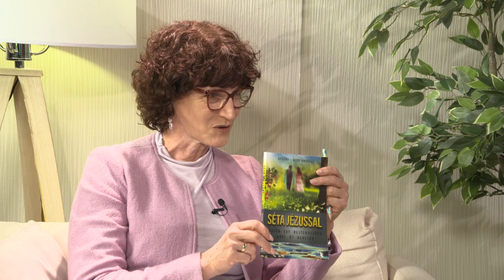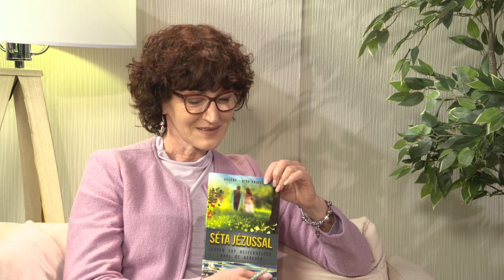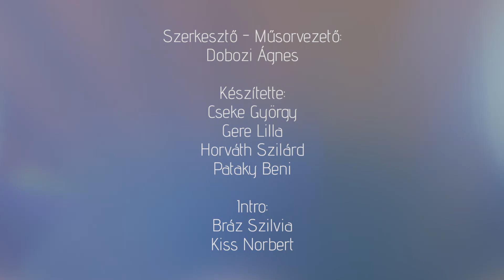Igazgyöngy | 240. rész - Gégény Dávid és Gégény-Kiss Abigél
Abigél és Dávid életét a radikális találkozások határozták meg. Először Dávid életébe lépett be drámai módon Isten és mindent a feje tetejére állított. Néhány évvel később Abigél is átélte Isten különleges meglátogatását és még ugyanazon a napon találkozott Dáviddal. Onnantól kezdve együtt kezdték el felfedezni Isten megismerésének mélységeit és az életük radikálisan megváltozott. Hét éve házasok, Jézussal megélt kapcsolatuk már sokakra hatással volt. Abigél nemrég könyvet írt a témában "Séta Jézussal" címmel, ezt is bemutatjuk a műsorban.

Az Igazgyöngy műsorban a házigazda, Dobozi Ágnes olyan hölgyeket mutat be, akik számára Jézus Krisztus mindennapi valóság, Isten és mégis személyes jó barát, akivel együtt élni a legnagyobb öröm, győzelem, békesség és vigasztalás.